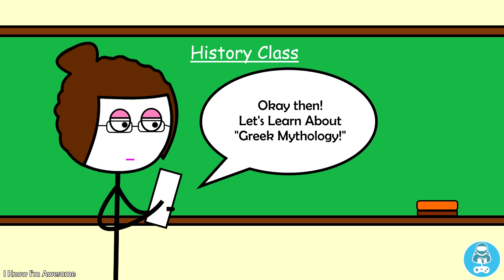10 Reasons to Be a Gamer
Hello  Peeps!
Hope You're Well!
Welcome Back!

We are Gamers, Right?
And We are Proud!
So Let's Tell People "10 Reasons to Be a Gamer!"

Tried to brainstorm the idea that's all,

(Watch the video till the end guys,you don't wanna miss ) :3

10. Running Free by INOSSI

Games Used in this Video:

1. Red Dead Redemption 2

2. Grand Theft Auto V

3. Assassin's Creed III Remastered

4. Assassin's Creed Odyssey

5. Grand Theft Auto IV

6. Far Cry New Dawn

So See you again in the next video,
Till then,
Stay Awesome,
Game ON!